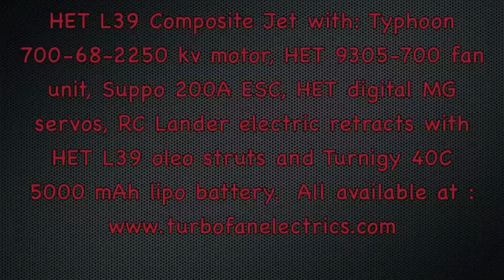HET L39 Maiden Flight by Turbo Fan Electrics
HET L39 composite EDF jet with: Typhoon 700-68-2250 kv motor, HET 9305-700 fan unit, Suppo 200A ESC, HET digital MG servos, RC Lander electric retracts with HET L39 oleo struts and Turnigy 40C 5000 mAh lipo battery.